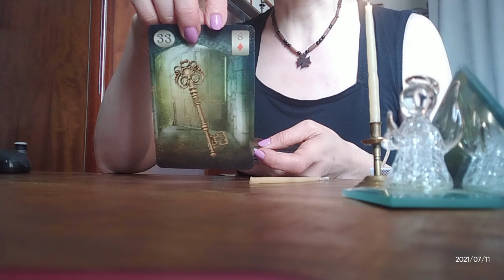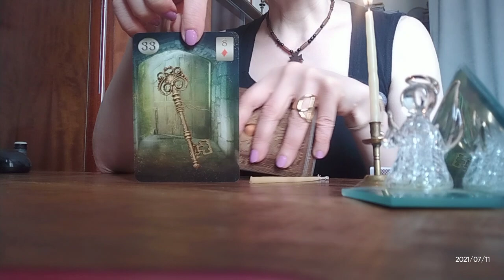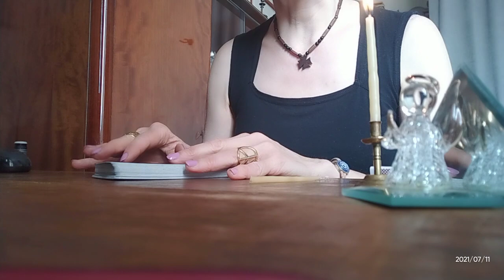როგორ ინფორმაციას გიმზადებთ ლენორმანის ორაკული? დღის პროგნოზი! ✨✨✨🃏